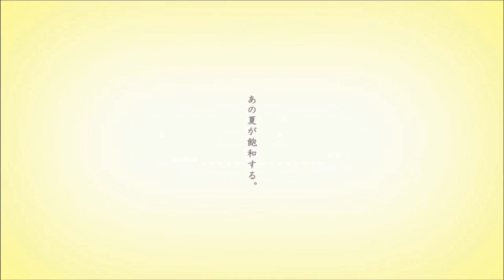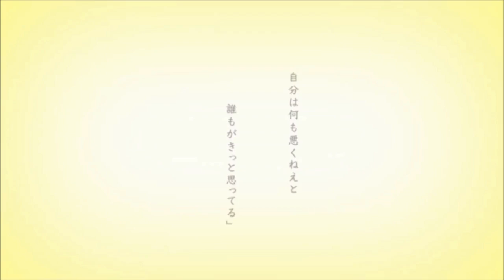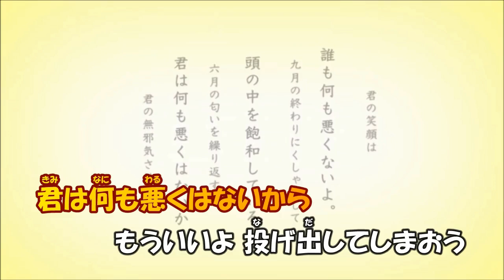【ニコカラ】あの夏が飽和する。《カンザキイオリ》(Off Vocal)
カンザキイオリ様の『あの夏が飽和する。』のニコカラです

●本家様
『あの夏が飽和する。/鏡音レン・リン』